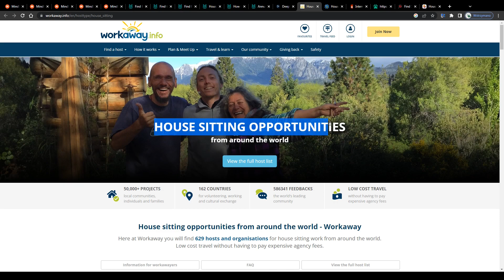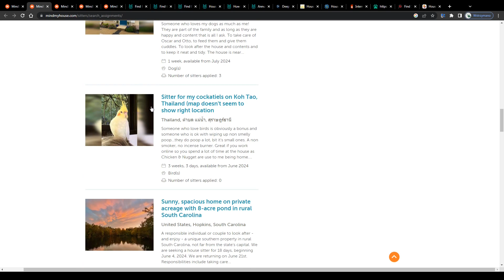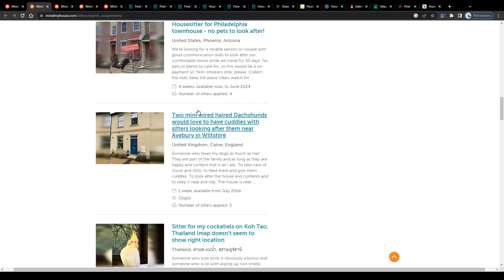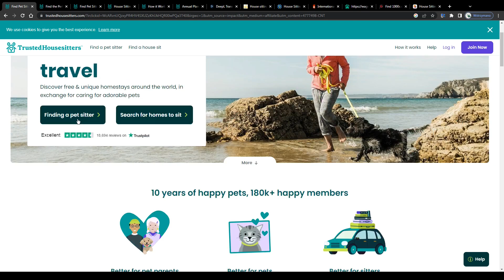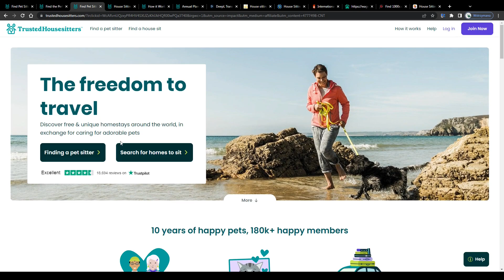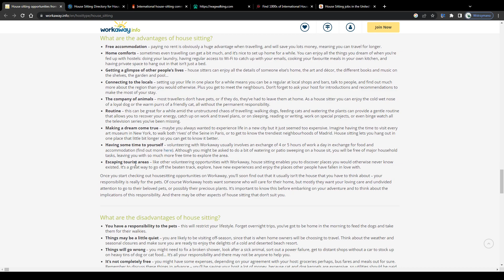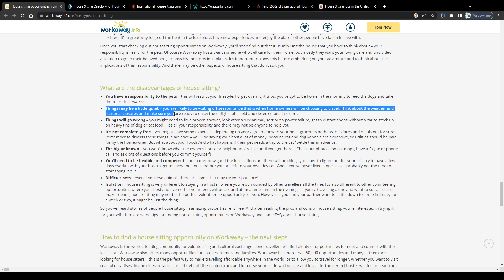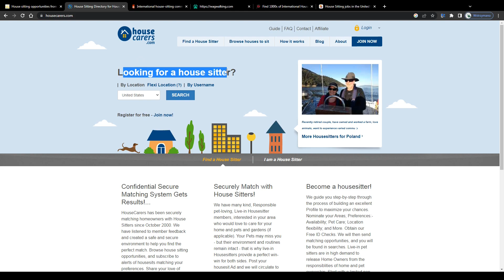How to Make Money With House Sitting Jobs in 2024 (Does it Work?)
In this video I am going to show you a couple of websites, apps and online platforms, that feature house sitting jobs.

We are no financial advisors and anything that we say and teach on this YouTube channel should not be considered financial or legal advice. You understand that with investing there is always risk. Therefore, you should always do your own research before making any investment. Also, you expressively agree to not rely on any information provided to you in our videos and that it is your responsibility to verify all information, before you make any decision.

If you need advice, please contact a qualified financial advisor or the appropriate professional for the subject you would like help with.

YouTube tools we use for topic research, recording voiceovers & scenes, video production, thumbnails, etc.:

- VidIQ
- Audacity
- OBS
- Shotcut
- Adobe Illustrator